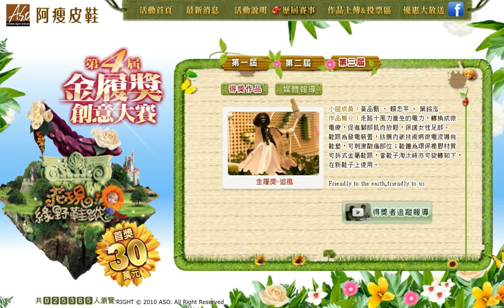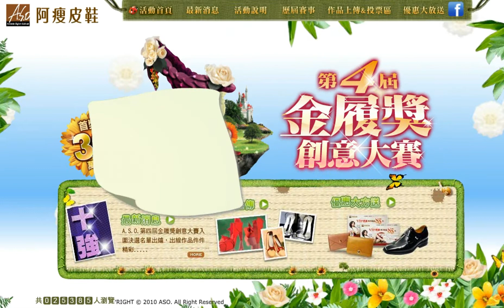阿瘦皮鞋第四屆金履講.wmv